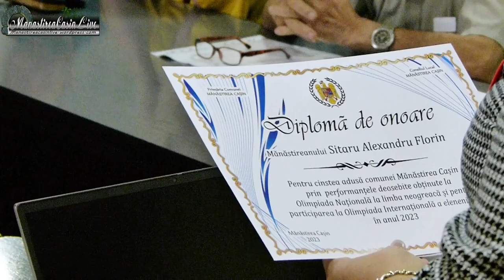Sedinta de Consiliul Local la Manastirea Casin | InfoAltfel 29-09-2023